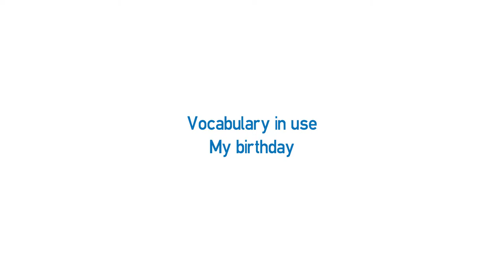Video formativo - Vocabulary: my birthday